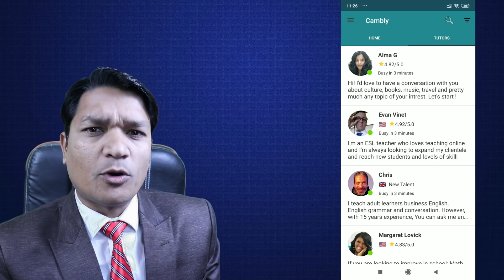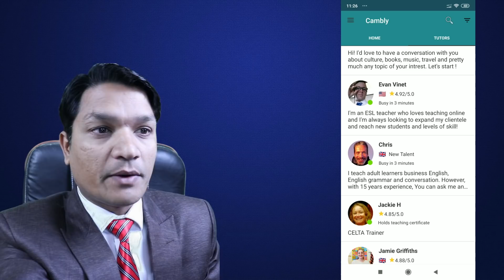3 Easy Step Me English Bolna Seekho - 3 Easy Steps To Speak English - How To Speak English Easily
When we talk about speaking English, many people believe it is very difficult however, it is not that difficult at all and if you know basic English you then speak English in just three easy steps. Yes you read it right, you can speak English in three easy steps.

Talking about these three steps it includes
1) Take the help of cambly for speaking English
2) Practice with movies
3) Start practicing English in your day to day life.

If you can do these three things you can surely speak english easily.